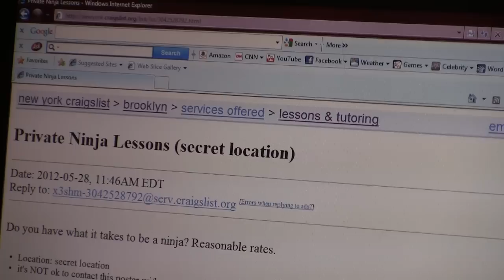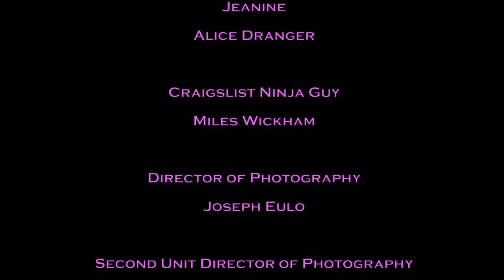Princess the Cat Episode 6: Final Showdown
Tom and Princess face off for the final time in the dramatic final episode of "Princess the Cat." Who will be the better ninja? Warning: this kitty knows kung fu!

Closing credits theme by David and Paul Rigano

Starring
David Rigano as Princess
Alice Dranger as Jeanine
Mark Smolinski as Tom

Written by Briana Whyte Harris